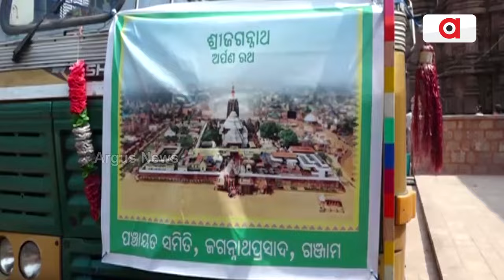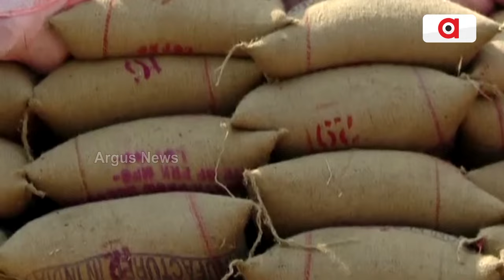ଅର୍ପଣ ଚାଉଳରୁ ବାହାରିଲା ଉଷୁନା ଚାଉଳ || Arpana Rath Collected Rice || Puri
ଅର୍ପଣ ଚାଉଳରୁ ବାହାରିଲା ଉଷୁନା ଚାଉଳ । ଆଜି ଚାଉଳ ବସ୍ତାରେ ଦେଖିଲା ବେଳକୁ ଅରୁଆ ବଦଳରେ ଉଷୁନା ଚାଉଳ ମିଶିଛି : ଦାମୋଦର ମହାସୁଆର, ଚାଉଳ ମାନ ନିର୍ଦ୍ଧାରଣ କମିଟି